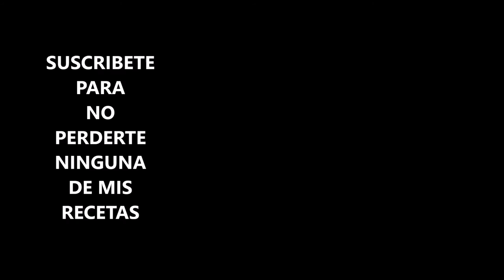3 recetas super SALUDABLES de verduras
3 recetas super saludables de verduras, cada cual mas rica y mas faciles de hacer, para tener una vida saludable.